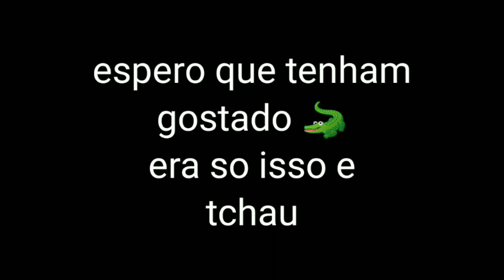porque o baryonyx de JW é diferente do correto